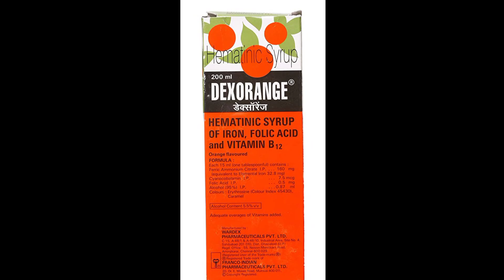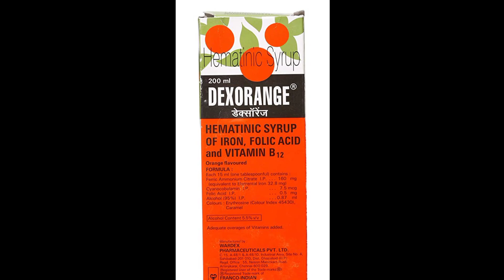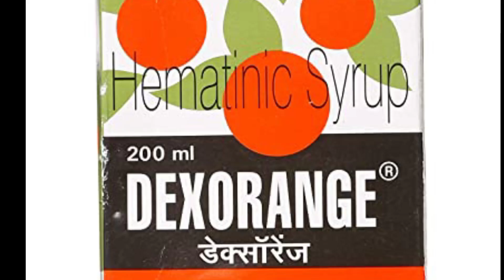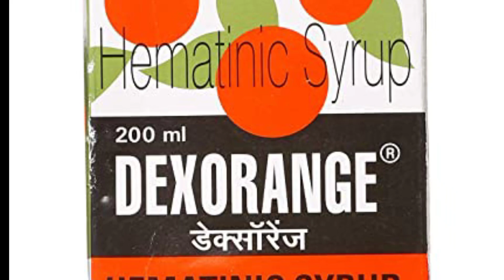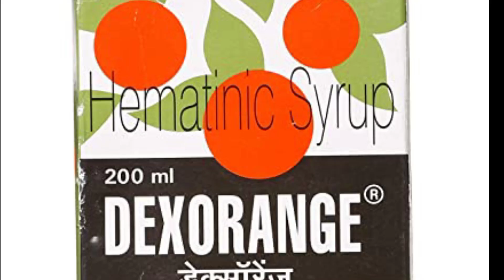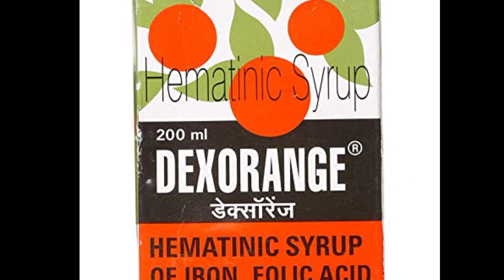Dexorange Syrup || खून की कमी को दूर करने की सबसे अच्छी सिरप || Hemoglobin How To Dexorange Syrup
Will Dexorange increase weight?
Is there any side effects of Dexorange?
Which syrup is best for increase hemoglobin?
Which iron syrup is best?
How can I increase my Haemoglobin fast?
How can I raise my hemoglobin level quickly?
What causes iron deficiency?
What happens if iron is low in your body?
What food is highest in iron?
What are the four symptoms of iron deficiency?
Which is the first stage of iron deficiency?
How can I check my iron level at home?
What is the last stage of iron deficiency?